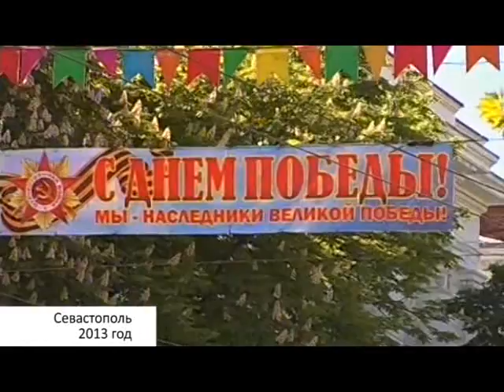Парад Нашей Победы. Год 2013